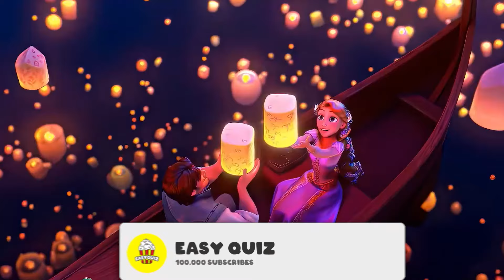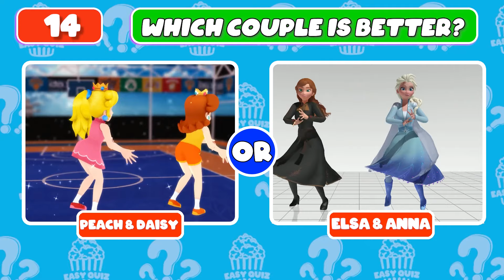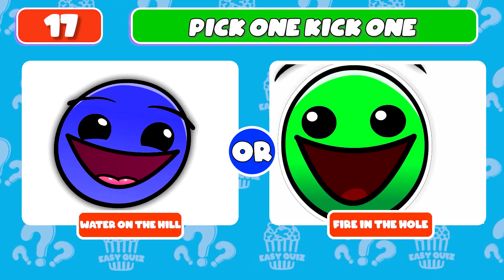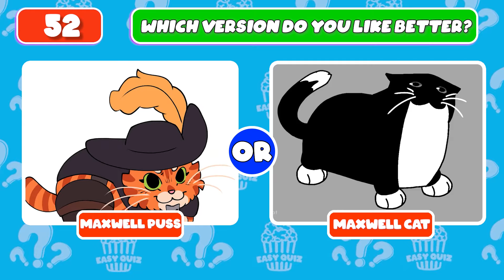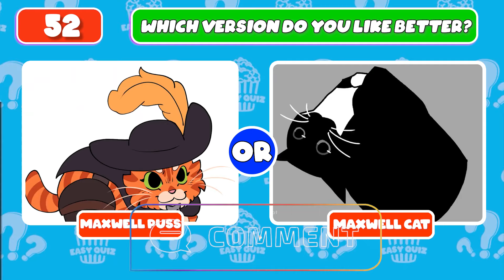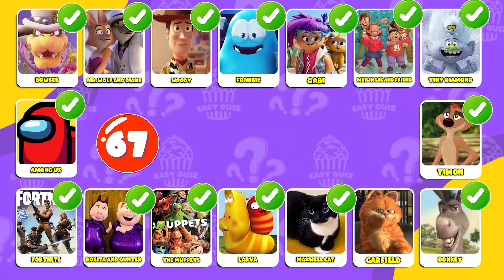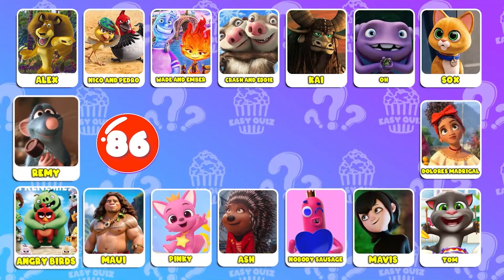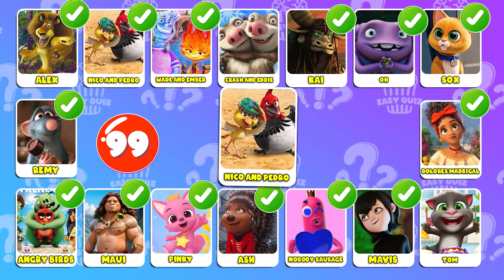GUESS MEME & WHO'S SINGING?| Bling Bang Bang Born,TengeTenge, Mario, Elsa, Fire in The hole, Sonic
Easy Quiz  | IQ Quizs
Hello everyone.
🔶 Wellcome!
Hello everyone.
🔶 Wellcome!
🔶 You are watching:GUESS MEME & WHO'S SINGING?| Bling Bang Bang Born,TengeTenge, Mario, Elsa, Fire in The hole, Sonic

Test your meme knowledge and guessing skills with this fun game of "Guess Meme & Who's Singing" in Geometry Dash! From Disney to Super Mario, see if you can identify the characters and songs in this entertaining quiz game. Perfect for fans of GD or anyone looking for a challenge!

Test your knowledge of memes and music in this fun quiz game featuring geometry dash and popular characters like Disney's Elsa and Super Mario! See if you can guess who's singing in this meme-filled video!